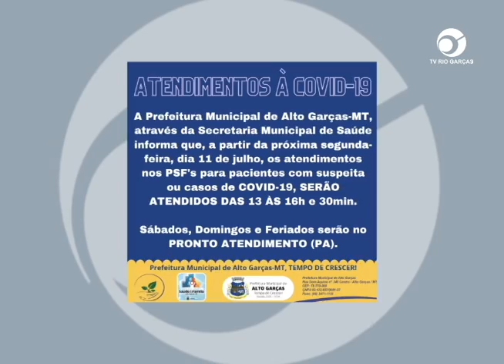MUDANÇAS NO ATENDIMENTO À COVID-19 NO MUNICÍPIO